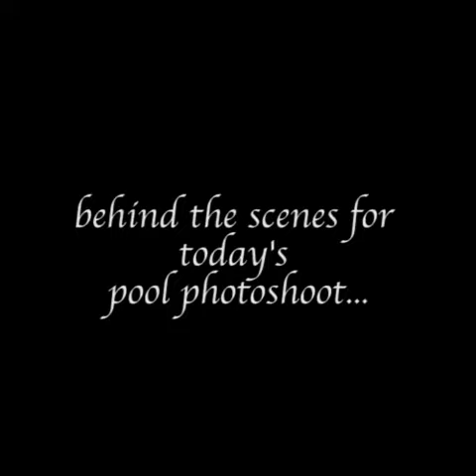| BEHIND THE SCENES Vlog | Pool Photoshoot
Hello my loves. Today I am sharing a first with you! I have been asked about what goes on behind my photoshoots, so here goes.
Here is a sneak peak my recent photoshoot I had at my pool.
I promise to get more footage next time :p

Details:
Bodysuit: @londrebodywear
Photographer: @taralynkate
Hairstylist: @angela_ohana_23
Makeup: @sync1980